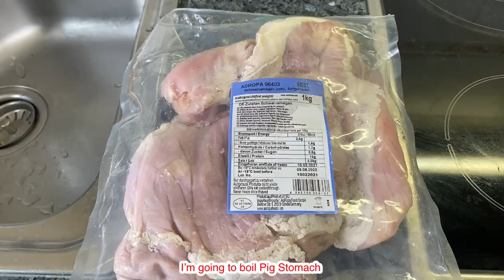กินต้มกระเพาะหมู น้ำจิ้มแจ่วอีสานและน้ำจิ้มซีฟู้ด ผักสดหลากหลาย Eat Boiled Pig Stomach. 24May2022